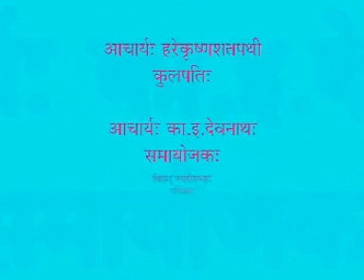Tattvachintamanih Nyaya Sastra || Speaker: Prof. N.S.R.Tatacharya || Video 38 || NSU , Tirupati.